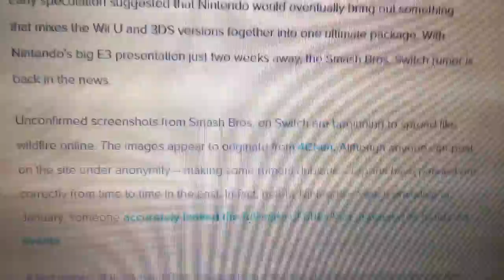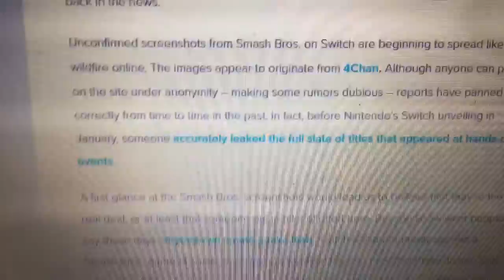[Confirmed FAKE]Rumor:Smash Bros Switch Rumor heats up with Supposed Screenshots Leaked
OH MY GOD! IF THESE SCREENSHOTS ARE TRUE, THEN I WILL DIE! YES! i hope this screenshots are REAL!